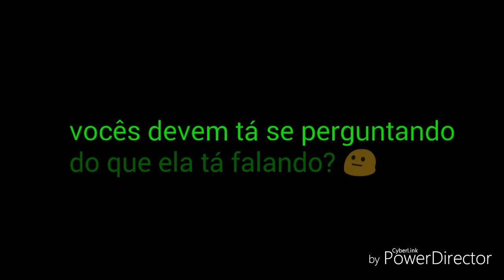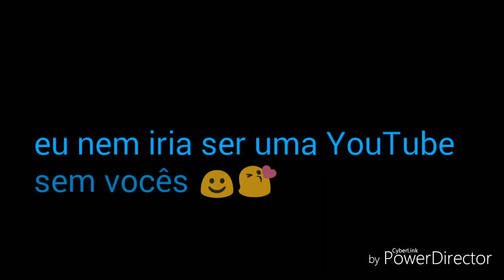Valeu gente 😃😉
Gente esse vídeo era para ter saído um tempão porque a minha Internet tá muito ruim só da para posta o vídeo eu acho por isso se você escrever nos comentários e eu demora para responder e porque eu tô sem internet ok

Muito obrigado gente eu agradeço 😘😘😘😘😉😉😉😉😉

Se você gostou da música e quer ouvir ela é só pesquisar Undertale Arsiel e provavelmente você vai achar ok😉😉

Gente também tem uma coisa, os meus vídeos estão com problemas e se eu não te responder mesmo e porque éu não achei o comentário só na notificação eu sei isso é muito triste 😞😞😞 mais se você quiser que eu me inscreva no seu canal eu vou tentar pesquisar seu canal ok😃✌